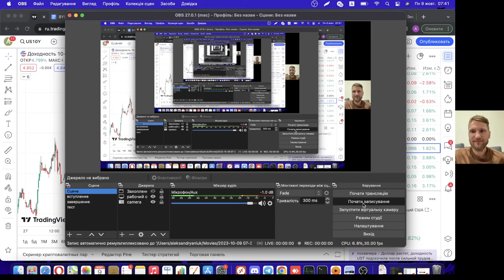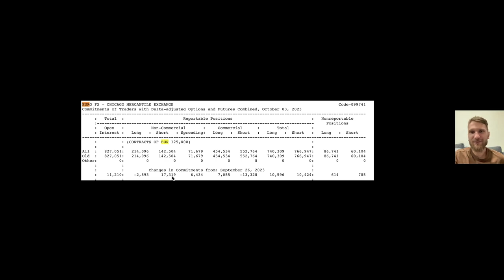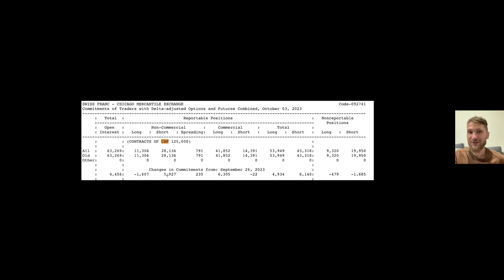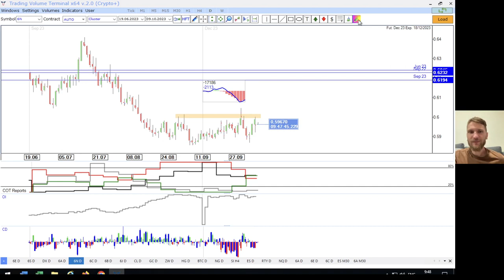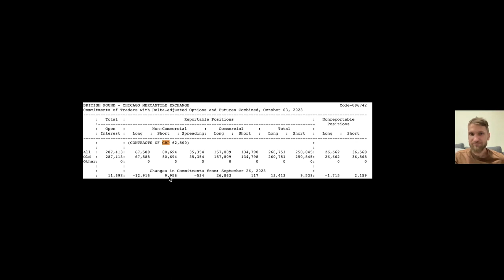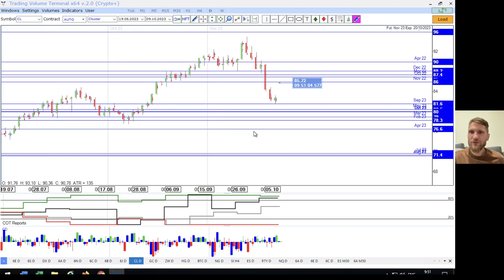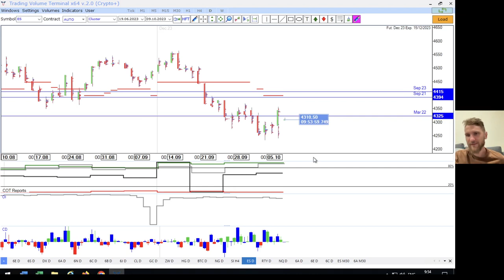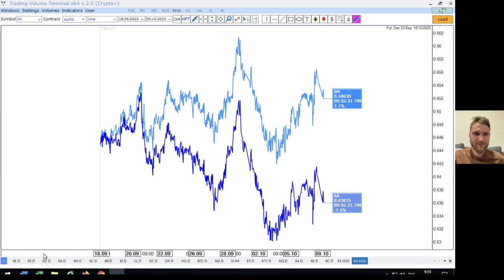✅ Реакция доллара на войну (Прогноз на неделю по финансовых рынках от TVT (09.10.2023))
Главная тема текущей недели - Реакция доллара на войну

▪ Потрясения сырьевого_рынка;
▪ Корреляция индексов;
▪ Анализ СОТ отчета.

Timestamps:

00:00 - promo
00:10 - американский доллар / сот отчеты
02:10 - евро / сот отчеты
03:10 - швейцарский франк / сот отчеты
04:55 - австралийский доллар  / сот отчеты
05:30 - новозеландский доллар / сот отчеты
07:05 - канадский доллар / сот отчеты
08:10 - британский фунт / сот отчеты
09:05 - японская иена
09:07 - нефть
10:10 - золото
10:12 - пшеница / медь
10:23 - криптовалюта
11:05 - газ
11:12 - фондовый рынок
12:30 - спреды